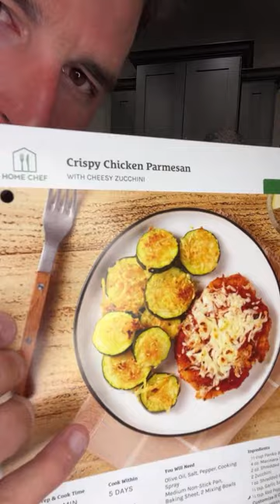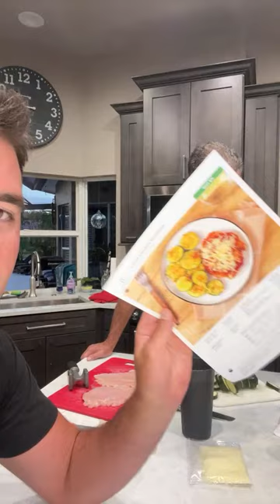Come Cook With Us!